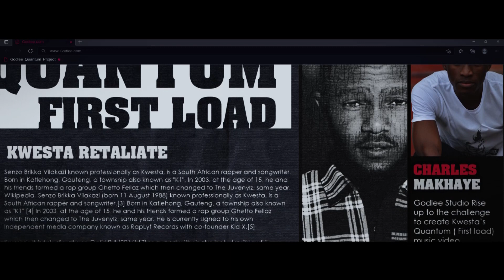Kwesta - Quantham_First load_(Music video by GodleeStudio)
A Godlee Studio fan made animated music video from a song done by Kwesta retaliating to Big Zulu 150 Bars.